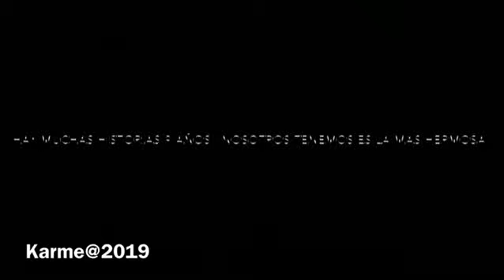Hay muchas historias 9 AÑOS!, Nosotros tenemos es la más hermosa!!! 😊💜